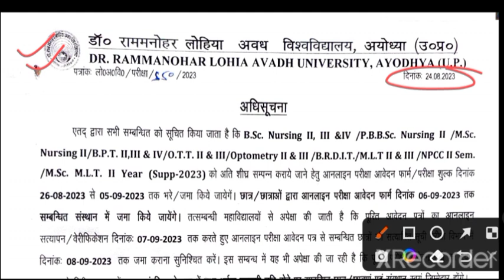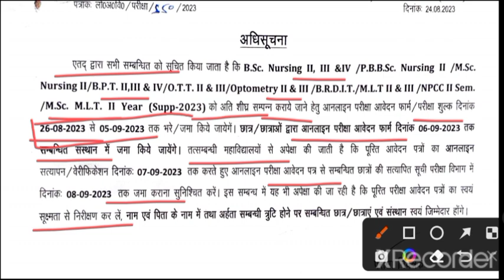RMALU EXAM 2023 || B.sc/M.sc P.B.sc Nursing/optometry etc परीक्षा फॉर्म नोटिस 2023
RMLAU exam 2023 latest update || LLB सम/विषम सेमेस्टर परीक्षा आवेदन फॉर्म नोटिस 2023

RMLAU BBA/BCA/BPED/MPED/Bsc AG/Msc AG/LLB परीक्षा 2023 ऑनलाइन आवेदन फॉर्म नोटिस जारी

Rmlau UG/PG Semester 2, 4 परीक्षा आवेदन फॉर्म नोटिस जारी | स्नातक/परस्नातक सम सेमेस्टर परीक्षा 2023
Avadh University UG/PG Semester exam 2023 latest update today
Rmlau UG/PG Semester exam latest update today
Rmlau official Notice
Rmlau Exam Latest update today
Rmlau exam news today
Rmlau स्नातक, परस्नातक परीक्षााआवेदन फॉर्म नोटिस जारी

RMLAU UG/PG परीक्षाएं हुई स्थगित || Rmlau Exam Cancelled 😳

RMLAU सेमेस्टर/वार्षिक परीक्षा 2023 समय सारणी जारी || Exam 2023 time table out

RMLAU UG/PG वार्षिक परीक्षा 2023 latest update|| rmlau exam latest update today

RMLAU exam 2023 latest update today|| UG/PG वार्षिक परीक्षा आवेदन फॉर्म नोटिस जारी Rmlau news
RMLAU MA/MSc/Mcom exam 2023 latest update today|| RMLAU PG exam 2022-23 latest news today

RMLAU PG प्रथम सेमेस्टर परीक्षा आवेदन फॉर्म नोटिस जारी|| RMLAU PG exam latest update today
Rmlau MA/MSC/MCOM exam latest update today
Rmlau PG exam latest news
Rmlau PG exam 2023 news today

Rmlau BA/Bsc/Bcom 1&3 sem. परीक्षा समय सारणी जारी || RMLAU exam latest update today||Rmlau exam 2023

Rmlau Exam latest update today 2023|Rmlau BA/Bsc/Bcom exam form last date extent notice
Rmlau
Avadh University Ayodhya exam latest update today
Avadh University exam date
Avadh University exam latest update
Avadh University exam date sheet 2023
Rmlau examination scheme 2023
Rmlau exam date sheet 2023
Avadh University exam 2023
Rmlau BA BSC BCOM exam latest update
Rmlau BA BSC BCOM exam latest news today
Rmlau BA BSC BCOM exam date 2023

RMLAU B.A/B.sc/B.com Exam last date extend Notice ||RMLAU semester exam latest update today||rmlau #

RMLAU UG/PG sem. 1st & 3rd Exam 2023 Notice out ||RMLAU semester exam latest update today
How to fill UG semester exam form 2023 rmlau?
How to fill examination form rmlau?
Rmlau UG/PG semester exam latest update 2023
Rmlau exam latest news today
Rmlau exam 2023 latest update
Rmlau exam news
Rmlau semester exam update

RMLAU UG sem-2 result जारी || BA/BSC/BCOM || breaking news
UG semester 2 result आ गया
How to check rmlau UG semester 2 result ?
UG semester -1 result 20223Rmlau
UG semester-2 result 2023 rmlau
Bsc semester 2 result rmlau 2023 kab ayega
Ba semester 2 result rmlau kaise dekhen?

B.ed 1st year result 2023||b.ed result 2023 kaise check Karen? || b.ed result kaise dekhen?
How to check b.ed 1st year result 2023?
How to check bed result  2023 rmlau?
How to download bed result 2023?
How to check rmlau bed result 2023?

B.ed result 2023||b.ed result 2023 kaise check Karen? || b.ed result kaise dekhen?

b.ed 2023 result kaise dekhen?

bed ka result kaise dekhe 2023
bed result 2023
b.ed result 2023 kaise check kare
b.ed 1st year result 2023
b.ed 1st year result 2023 mjpru
du bed result 2023
rmlau b.ed result 2023
rmlau bed result 2023
rmlau result 2023
crsu b.ed result 2023
mjpru b.ed result 2023